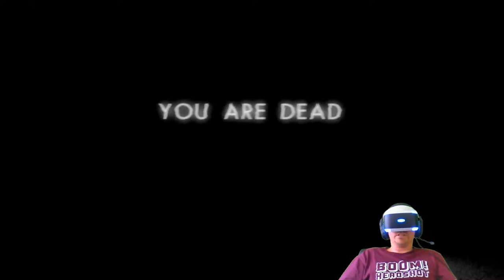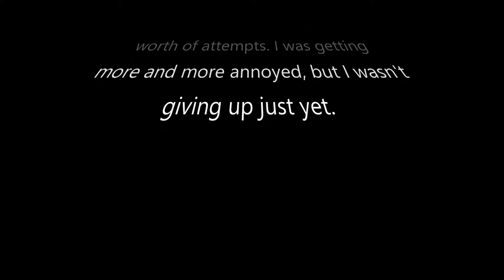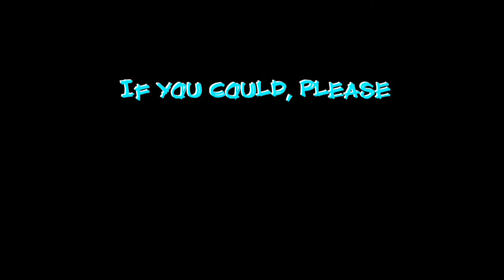Resident Evil 7 - PSVR - Pt13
I finally got a green screen sorted, thanks to Elgato. I paid for it, not like they gave it to me, but thanks for creating a product that suits me perfectly.

This episode would of been almost 2hrs long if I hadn't edited the many many attempts to kill MutiJack. But I did it, go me !!

Thank you for your continued support guys, means a lot.